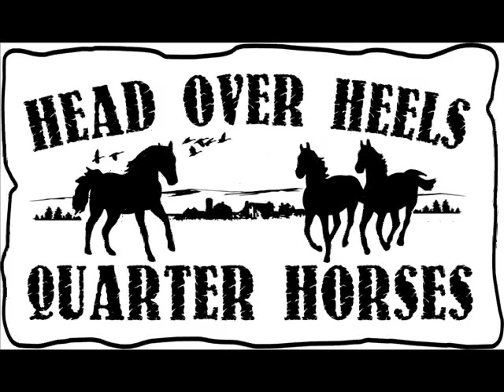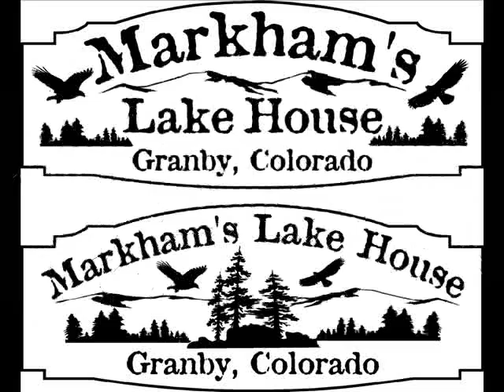Wood Signs - Erosion Carved Custom Cabin or Business Sign Designs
Need some inspiration for your Custom Erosion Carved Cabin or Business Sign? This will help get your mind focussed and your toes tapping.

Music: "She Chills Me", Chic Scoggin and the Pla-Mor Orchestra, 1929.